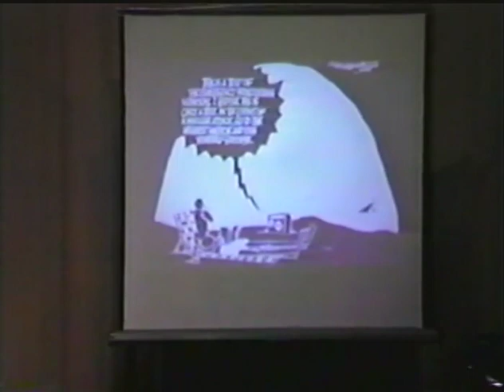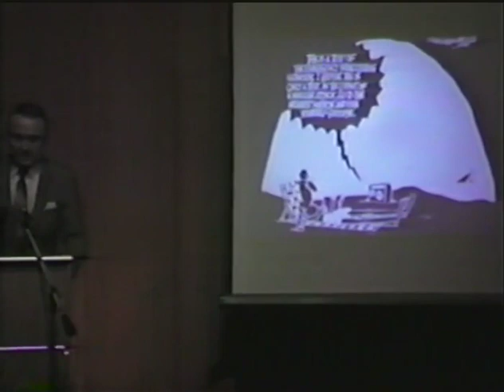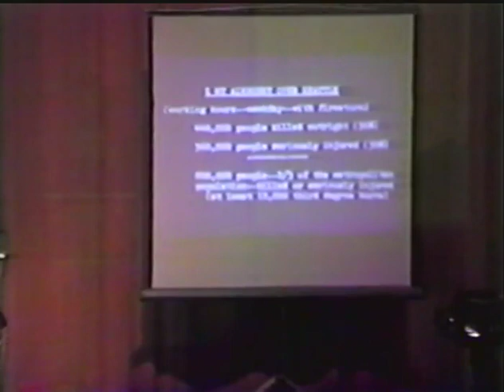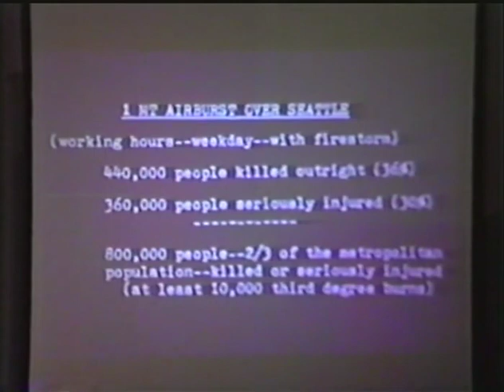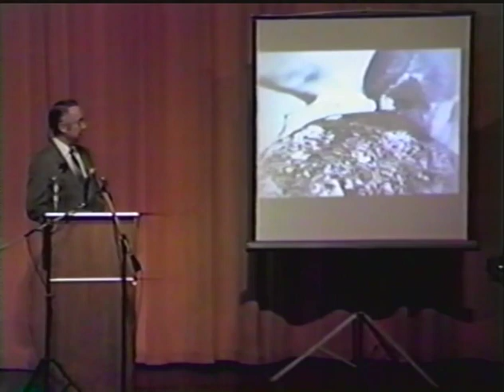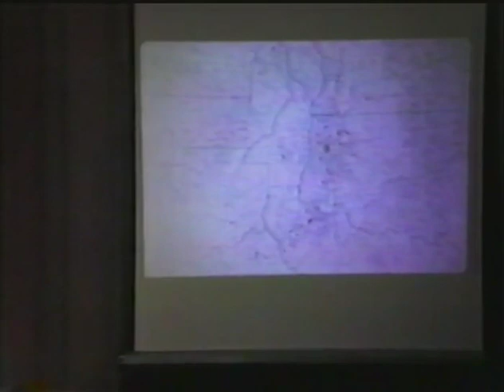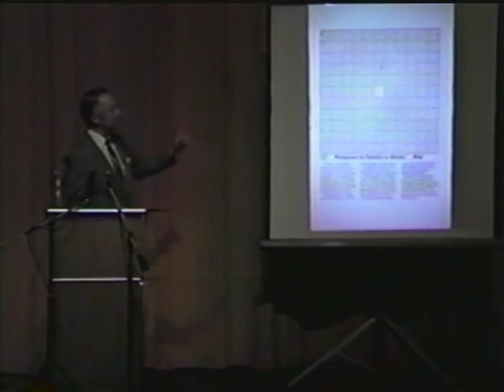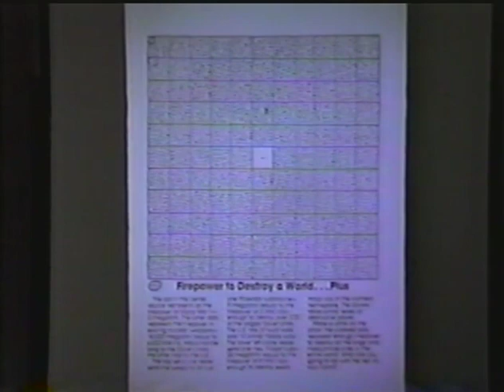Nuclear war : the dangers and the realities, Part 4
Fourth day of: Nuclear war, the dangers and the realities, North Idaho College Symposium, April 28, 1983. Speaker : James R. McGrath